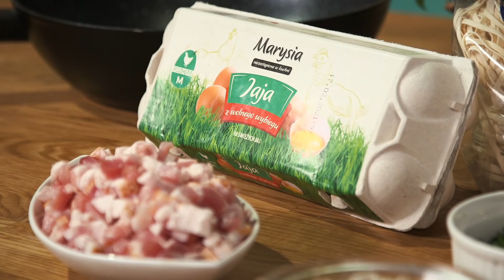🍝 Spaghetti à la carbonara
Nie nawijamy makaronu na uszy, to będzie prawdziwa włoska uczta. Przygotowanie smacznego i prostego  Spaghetti à la carbonara zajmuje nie dłużej niż pół godziny, dlatego doskonale nadaje się na szybki obiad. Wystarczy ugotować makaron i dodać do niego podsmażony boczek oraz jajka wymieszane z parmezanem. Dużą sztuką jest dodać sos tak – by jajka się nie ścięły. Michał Bałazy podpowie jak to zrobić.

Ilość porcji: 4
Cena na 1 osobę: 4,50 zł
Poziom trudności: łatwy
Czas przygotowania 15 min.

Składniki:
1 opakowanie makaronu spaghetti lub fidellini Pasta la Vista
150 g boczku surowego wędzonego
50 gramów tartego parmezanu lub pecorino romano
3 jajka Marysia z wolnego wybiegu
Natka pietruszki
Łyżka oliwy z oliwek
Kilka listków świeżej bazylii do dekoracji

Sposób przygotowania:
Zaczynamy od ugotowania makaronu. Fidellini lub spaghetti Pasta La vista gotujemy w osolonej wodzie przez 7 minut, po czym przestajemy gotować, ale pozostawiamy makaron w gorącej wodzie jeszcze przez 3 minuty.
Na rozgrzaną patelnię wrzucamy boczek i smażymy do momentu, gdy stanie się chrupiący, a tłuszcz wytopi się na patelnię. Pod sam koniec dodajemy posiekaną natkę pietruszki, mieszamy z boczkiem i smażymy jeszcze przez minutę.
Trzy jajka wbijamy do miski, doprawiamy pieprzem i dodajemy tarty ser, a następnie dokładnie mieszamy.
Makaron prosto z garnka przekładamy na patelnię i mieszamy z boczkiem i pietruszką. Następnie od razu dodajemy mieszankę jajek i parmezanu i również błyskawicznie mieszamy.
Carbonarę powinniśmy podawać od razu, aby jajka nie zdążyły się ściąć, a konsystencja sosu pozostała gęsta i kremowa.
Pastę na talerzu finalizujemy tartym serem, świeżą bazylią i opcjonalnie oliwą z oliwek.
Finito!